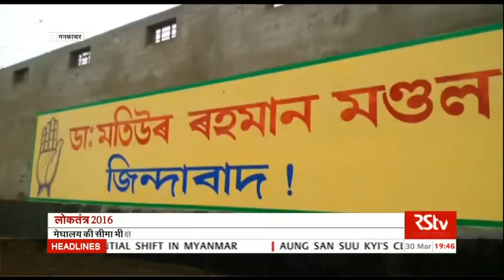(ताज़ा चुनाव समाचार) | Loktantra – Mar 30 , 2016 (7:30 pm)